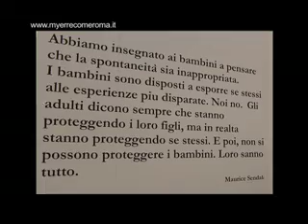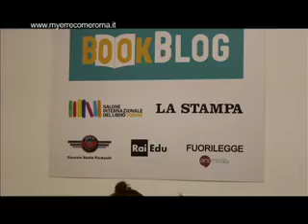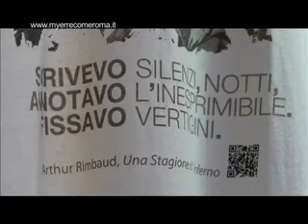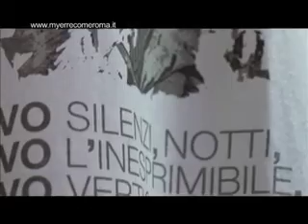MYERRECOMEROMA - Puntata 33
Nuova veste per l'appuntamento settimanale con il programma di costume più cool della Capitale.
Simona Pugliesi ci ospita nel suo loft a Ponte Milvio per raccontarci cosa c'è di nuovo in città.

IN ONDA ogni settimana su ROMA UNO